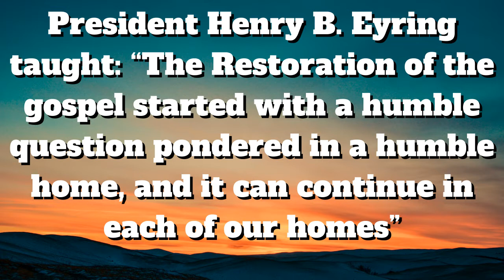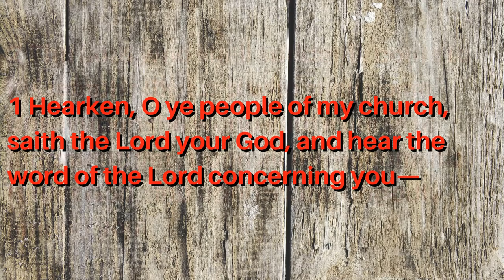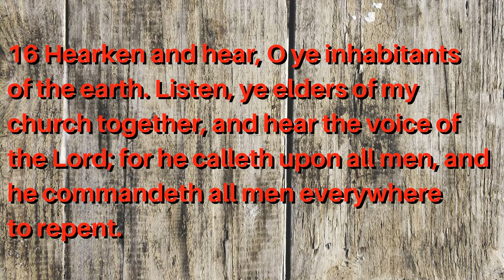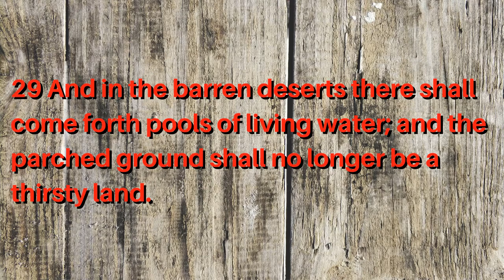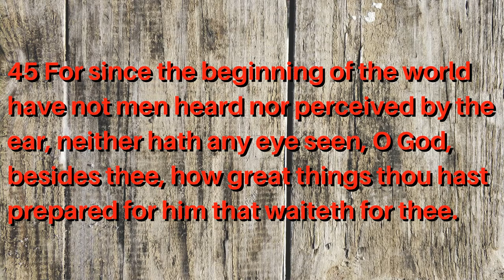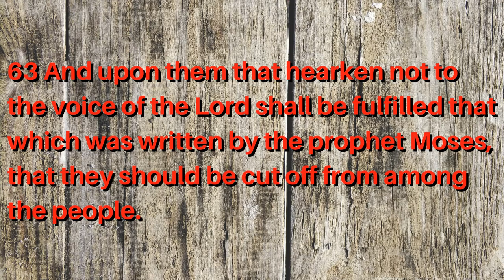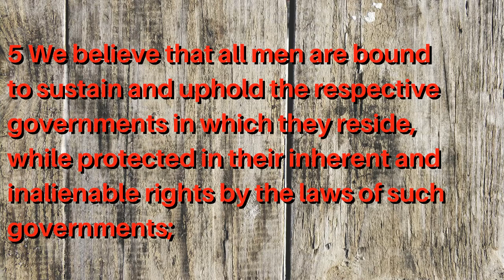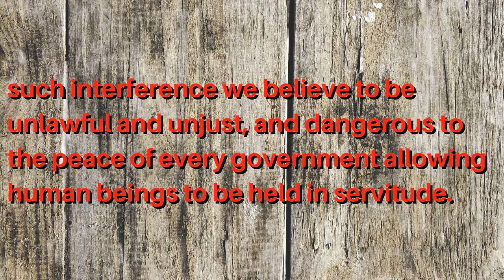Come Follow Me ~ November 15–21 ~ Doctrine and Covenants 133–134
President Henry B. Eyring taught: “The Restoration of the gospel started with a humble question pondered in a humble home, and it can continue in each of our homes”

November 15–21
00:00 “Prepare Ye for the Coming of the Bridegroom”

When the Church was barely 19 months old, the Prophet Joseph Smith and other Church leaders laid out ambitious plans to compile God’s latter-day revelations into one volume and print 10,000 copies—double the first print run of the Book of Mormon. Unfortunately, high costs tempered these plans, and mobs attacked the Church’s press while printing was in progress. They scattered the unbound pages, and although courageous Saints preserved some of them, no complete copies of the Book of Commandments are known to have survived.

What we now know as section 133 of the Doctrine and Covenants was meant to be the appendix to the Book of Commandments, like an exclamation point at the end of the Lord’s published revelations. It warns of a coming day of judgment and reechos the call found throughout modern revelation: flee worldliness, as symbolized by Babylon; build Zion; prepare for the Second Coming; and spread this message “unto every nation, and kindred, and tongue, and people” (verse 37). While the original plans for the Book of Commandments were not fulfilled, this revelation is a reminder and a witness that the Lord’s work cannot be thwarted, “for he shall make bare his holy arm … , and all the ends of the earth shall see the salvation of their God”

08:02 Doctrine and Covenants ~ section 133
Revelation given through Joseph Smith the Prophet, at Hiram, Ohio, November 3, 1831. Prefacing this revelation, Joseph Smith’s history states, “At this time there were many things which the Elders desired to know relative to preaching the Gospel to the inhabitants of the earth, and concerning the gathering; and in order to walk by the true light, and be instructed from on high, on the 3rd of November, 1831, I inquired of the Lord and received the following important revelation.” This section was first added to the book of Doctrine and Covenants as an appendix and was subsequently assigned a section number.

21:27 Doctrine and Covenants ~ section 134
A declaration of belief regarding governments and laws in general, adopted by unanimous vote at a general assembly of the Church held at Kirtland, Ohio, August 17, 1835. Many Saints gathered together to consider the proposed contents of the first edition of the Doctrine and Covenants. At that time, this declaration was given the following preamble: “That our belief with regard to earthly governments and laws in general may not be misinterpreted nor misunderstood, we have thought proper to present, at the close of this volume, our opinion concerning the same.”

28:05 Amen